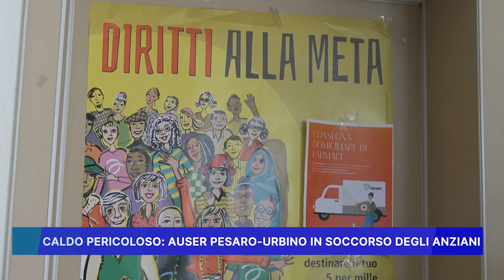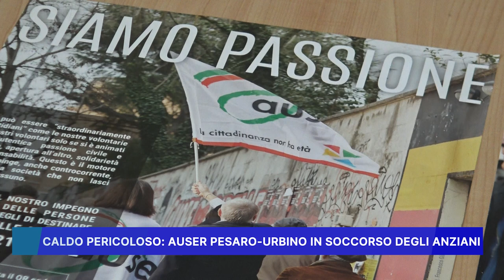CALDO PERICOLOSO: AUSER PESARO URBINO IN SOCCORSO DEGLI ANZIANI